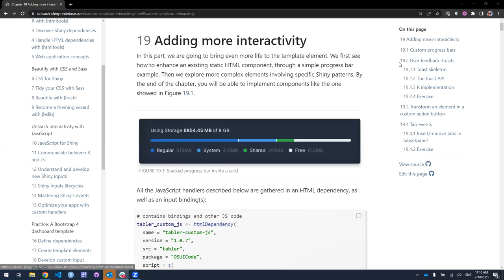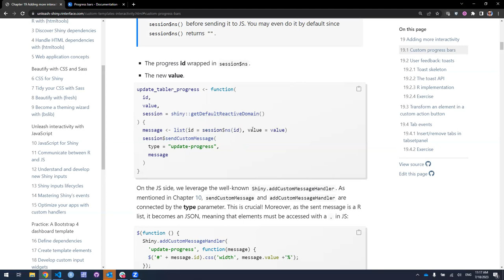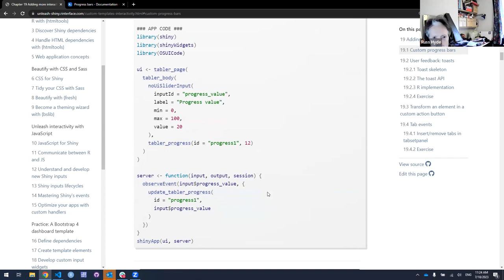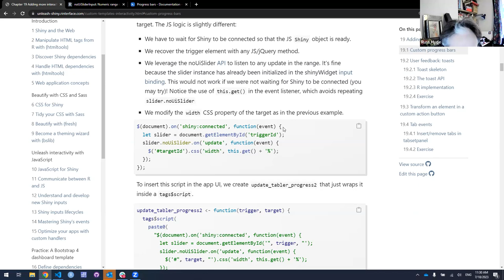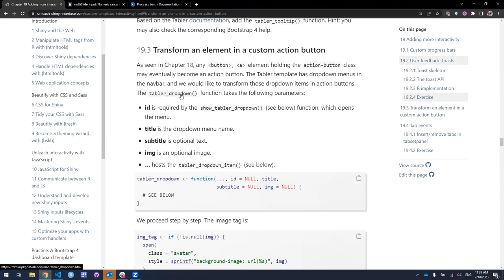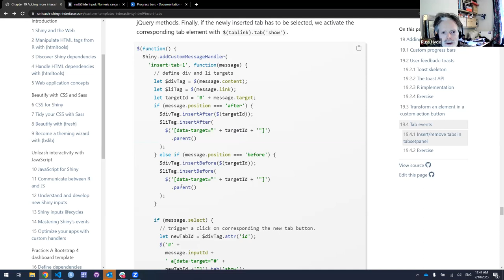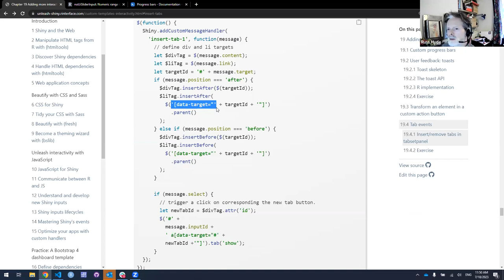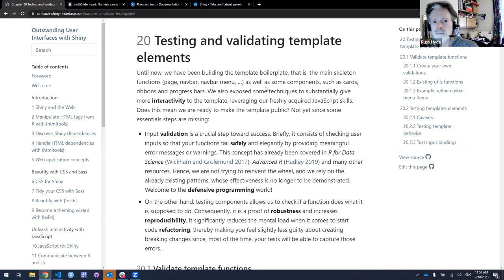ShinyUI: Adding more interactivity (shinyui01 19)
Arthur Shaw leads a discussion of Chapter 19 ("Adding more interactivity") from Outstanding User Interfaces with Shiny by David Granjon on 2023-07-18, with the R4DS ShinyUI Book Club, Cohort 1.